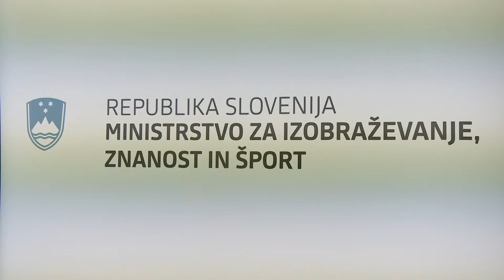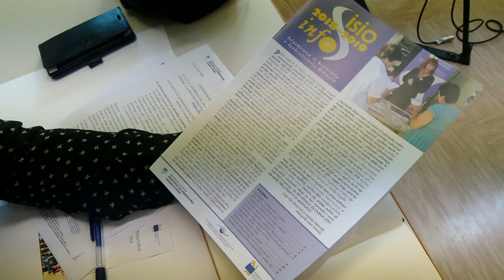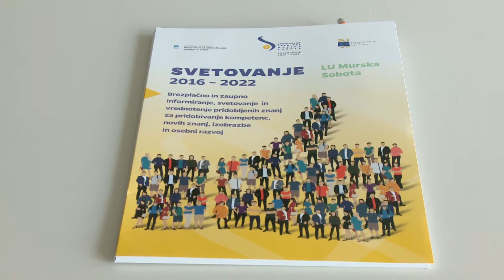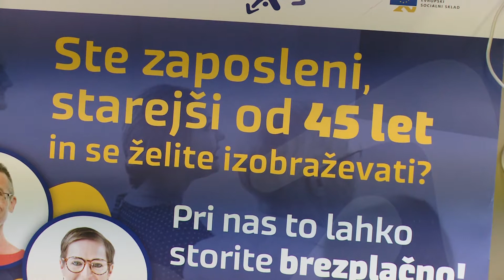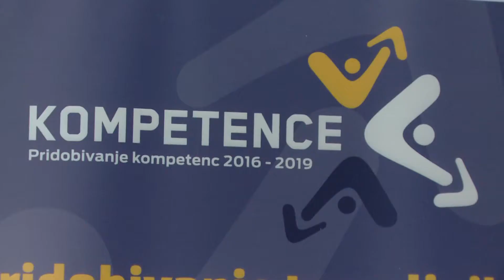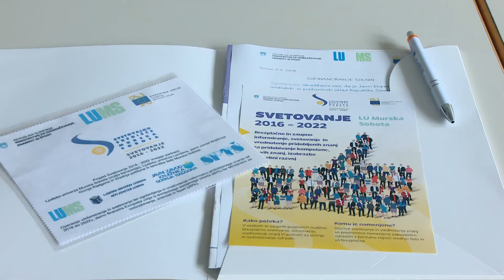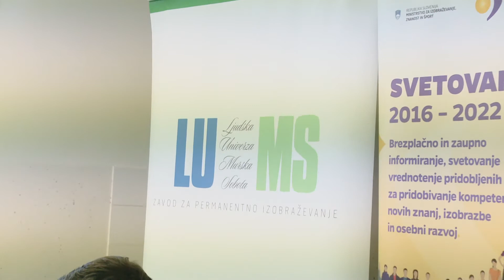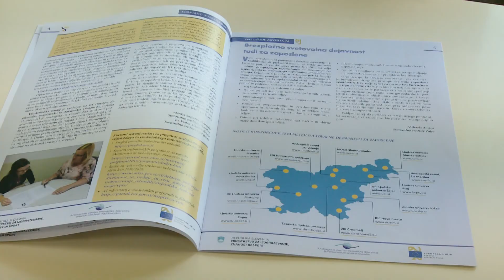Senje za učenje, Ljudska univerza M. Sobota, 26.9.2018